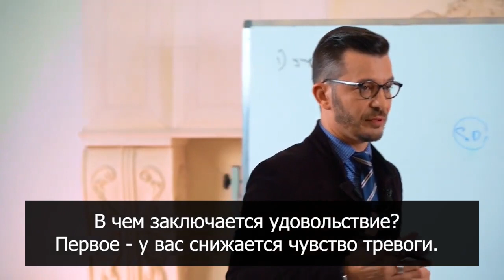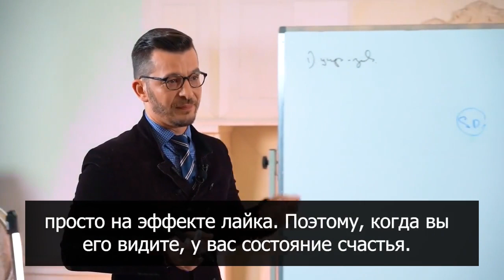Как появляется зависимость от гаджетов? | Андрей Курпатов | Академия Смысла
sense. academy: 🧠 🙅🏻‍♀️Если наш мозг находит в чём-то удовольствие, то ему сложно от этого отказаться.

😉 Хотите больше погрузиться в эту тему? Тогда смотрите отрывок из лекции Андрея Курпатова для участников Школы мышления!

А вы испытывали на себе эффекты, о которых рассказано в видео?